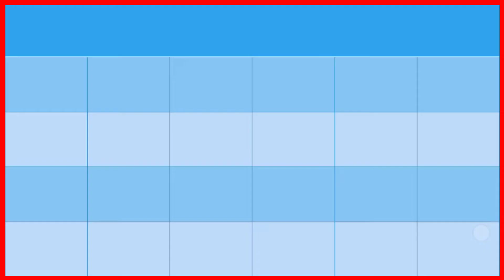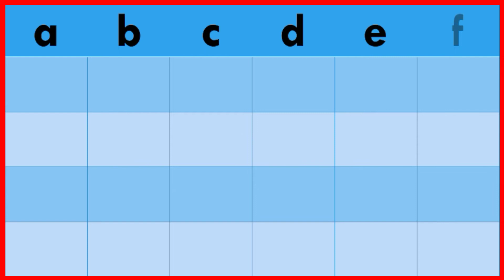abcd, chhoti abcd, small abcd, small writing abcdefghijklmnopqrstuvwxyz